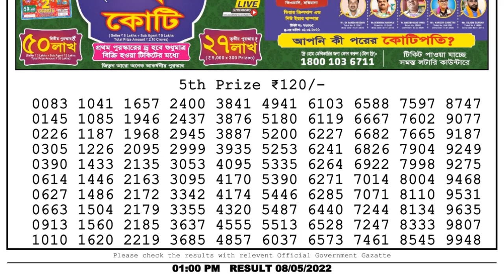Dear Lottery Sambad 1pm today 08.05.22 Nagaland State Lottery Result